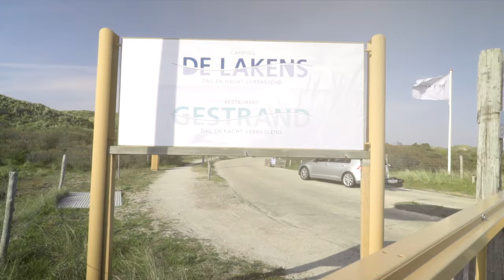Camping de Lakens The Movie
A SURFANA Film
Directed, filmed and edited by Maarten Zwetsloot
Opening drone shot: Flyguys
Extra film and drone shots Valentijn Stomp

Evening falls. From the comfort of your hammock you see the sun set over the North Sea. Your thoughts travel with the murmur of the waves. The Finnish sauna, tomorrow? Or a nice meal in the old Dutch town of Haarlem? Or just staying put, and check how the kids are doing at surf camp?

Whether you stay in a hip Airstream, a fully furnished Beach Cabin or in your  own tent, caravan or camper, if your main aim is to completely unwind you can't do any better than choosing camping de Lakens. From a Finnish sauna to a walk on the beach, we have it all. And if you don't fancy cooking dinner in the evening, then spoil yourself at our new restaurant Gestrand!